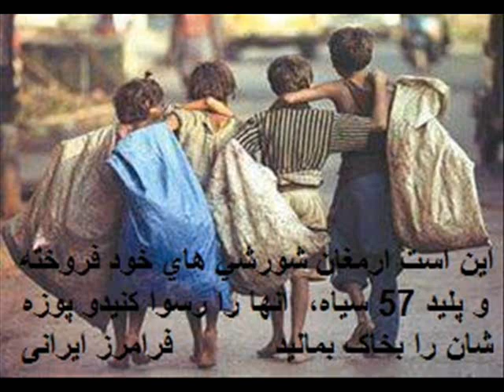کوسه رفسنجان، برنامه رادیو درفش کاویانی